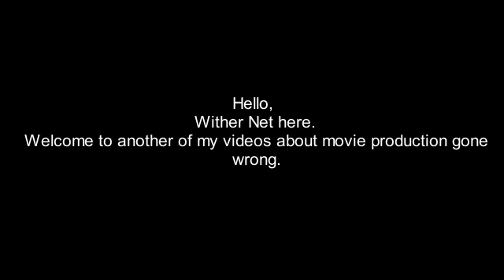Bad Movie Production #16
Lawrence of Arabia, Cape Fear, Dr Strangelove, The War Lover & The Horror of Party Beach